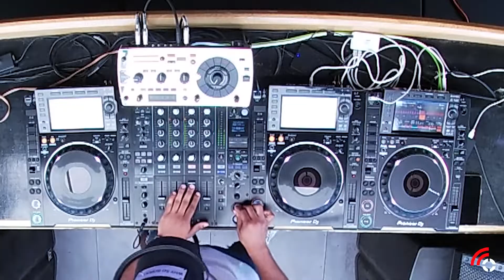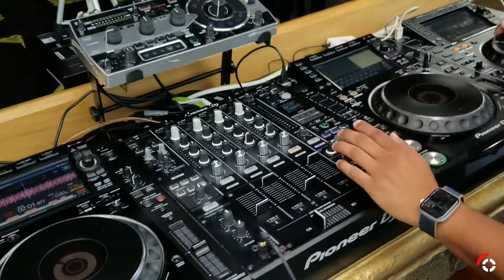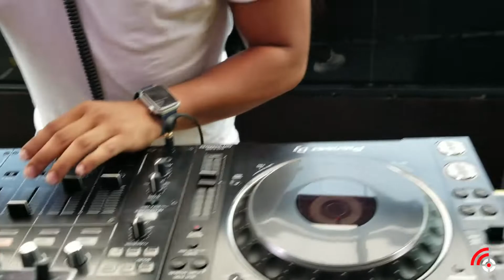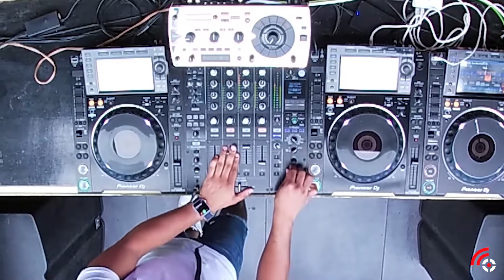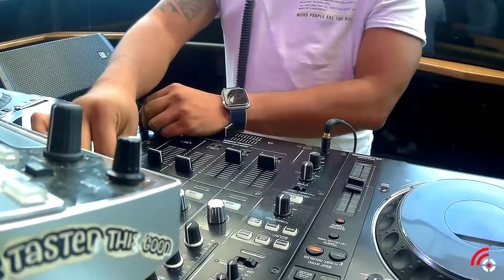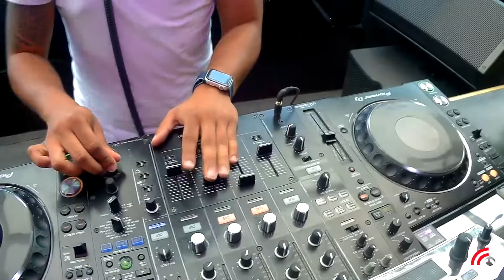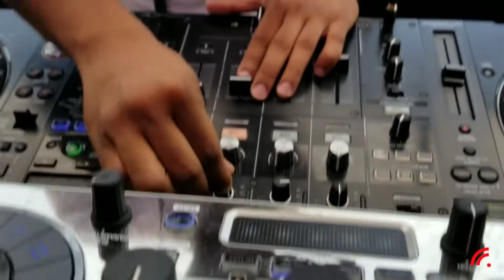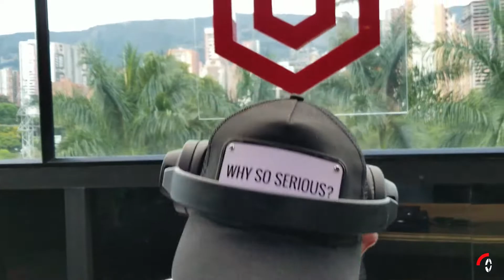FRONTER - VIUZ 2021